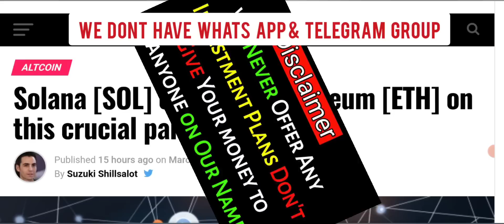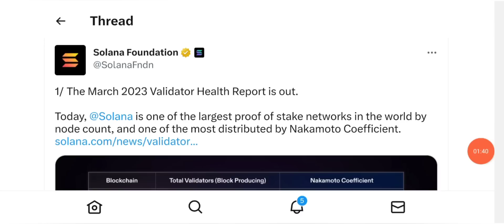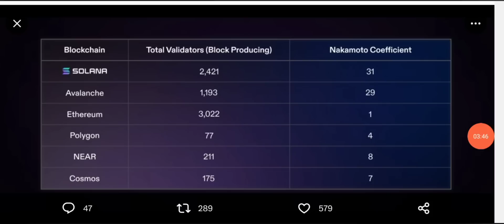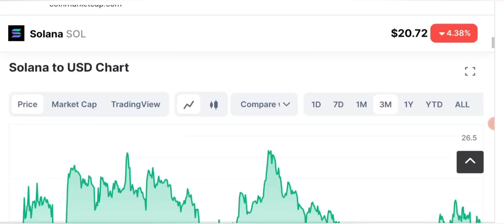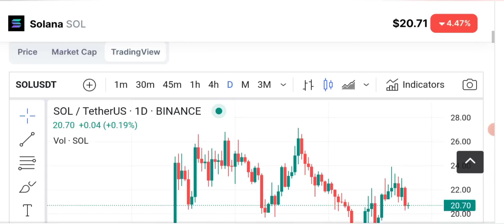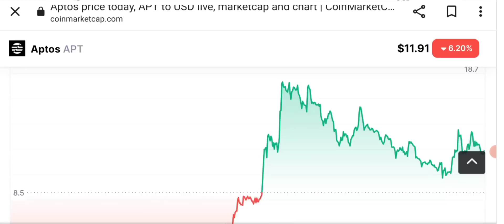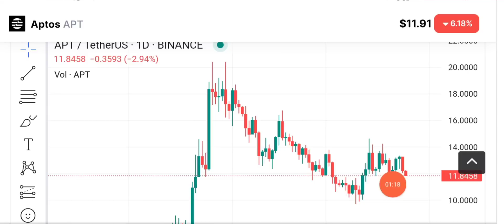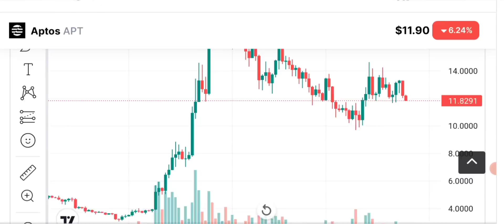Solana and APT Price Prediction Today and Latest Crypto News Updates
In today's video, we'll be discussing Solana and APT, two of the hottest cryptocurrencies in the market right now.

If you're wondering about the Solana price prediction today, you've come to the right place. Our experts have been keeping a close eye on the market trends and can provide you with accurate and reliable information. We'll also be sharing some Solana news today that you don't want to miss.

But that's not all. We'll also be diving into APT, also known as Aptos, and discussing its price prediction today as well as looking ahead to 2023 and 2024. Whether you're an APT investor or just curious about the aptos coin, our team has got you covered.

As we continue to explore the world of crypto, we'll be sharing the latest crypto news alerts, altcoin news, and updates on the wider cryptocurrency market. From Solana crypto to Aptos crypto and everything in between, we aim to provide you with insightful and informative content.

So, sit back, relax, and join us as we explore the exciting world of cryptocurrency.

🔴 Table of contents:

00:00 : intro
01:53 : solana news
04:40 : aptos news update
07:45 : sol price prediction
10:10 : apt price analysis
12:00 : outro

🔴🔴🔴Popular Uploads 🔴🔴🔴

__________/SOCIAL LINKS\____________